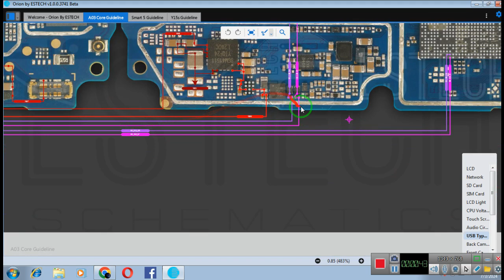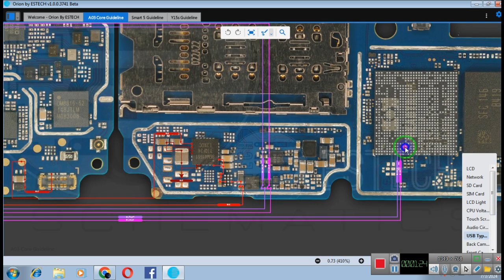Samsung A03 Core SM-A032 Charging error Usb DM-DP Problem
Samsung A03 Core SM-A032 Charging error Usb DM-DP ProblemSamsung A03 Core SM-A032 Charging error Usb DM-DP Problem